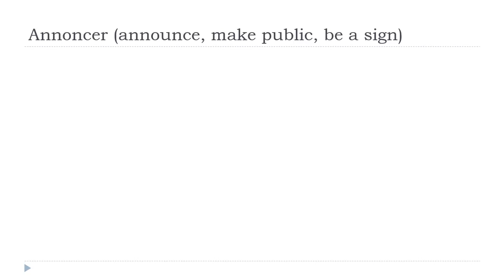ঘরে বসে ফরাসি শিখুন = Annoncer # Indicatif Présent